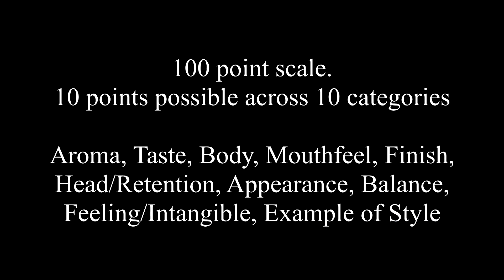Scotch Ale Beer Review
A review of 2 different Scotch ales from 2 different brewers. McEwan's & Innis and Gunn (Bourbon Barrel Scotch Ale). An in-depth analysis of each beer, and rating on a 100 point scale.